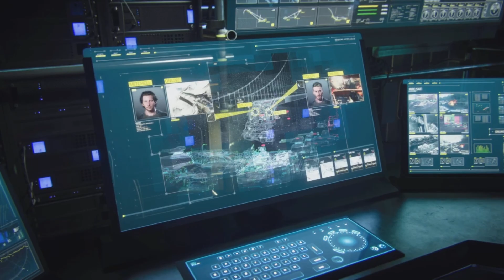Call of Duty Advanced Warfare - Armada #011